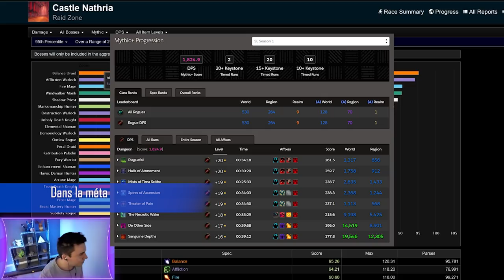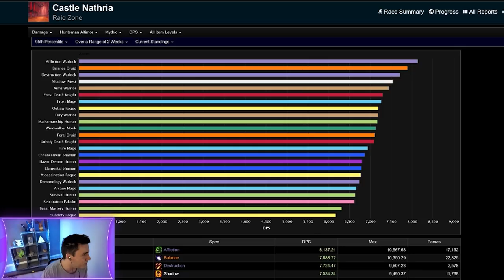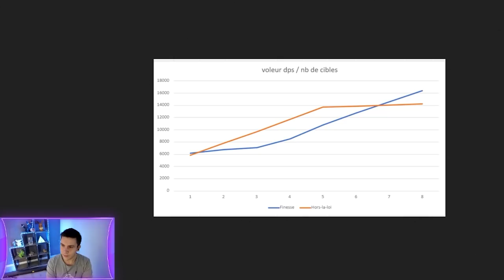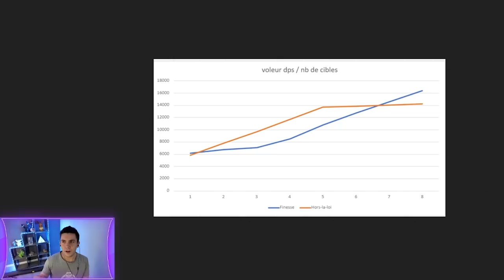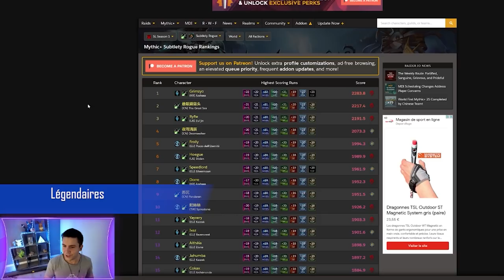World of Warcraft - Guide Voleur finesse PVE HL - Être optimal sur Shadowlands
Comment jouer Voleur finesse de façon optimale sur Shadowlands ? Congrégation, légendaires, intermédiaires, rotation monocible & multicibles !

Merci à Thyx pour la vidéo !

0:00 Introduction
0:33 Dans la méta
7:40 Légendaires
12:00 Congrégations
15:16 Liens d'âmes
21:31 Stats & bijoux
30:09 Monocible
55:29 Multicibles
1:14:02 Interface
1:20:45 Macros
1:26:27 Conclusion